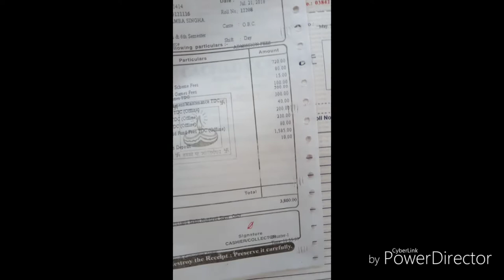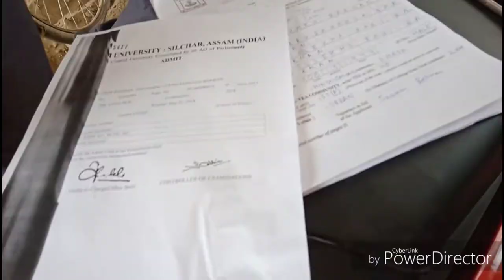Cachar college admissions | #02 vlogs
Finally after waiting one and half months the cachar college start admission
For the 3,5 semester 2018-19 students📗📖

About: sdc abc is the channel that you can get vlogs, events, trevels and lots more:)